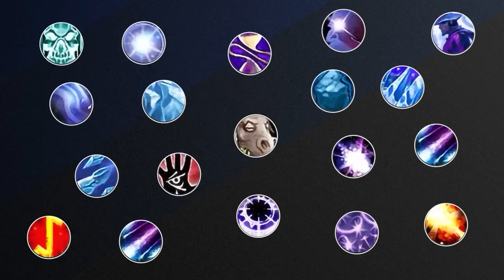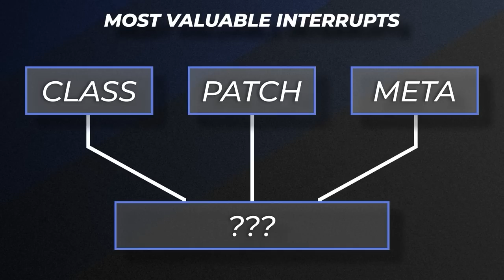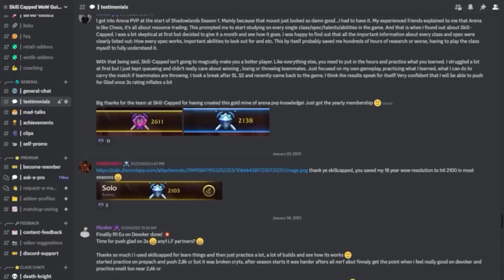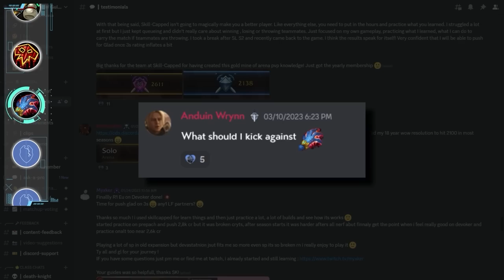The ONLY Guide You NEED for INTERRUPTING in WoW PvP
0:00 - Intro
2:57 - Priests
6:38 - Warlocks
10:19 - Mage
13:15 - Druid
15:31 - Monk
16:57 - Shaman
18:39 - Evoker
21:13 - Paladin
21:46 - Bonus
22:23 - Outro

Concepts: dragonflight,world of warcraft,dragonflight pvp tier list,dragonflight tier list,dragonflight pvp,dragonflight dps,paladin,warrior,rogue,mage,priest,shaman,druid,hunter,death knight,warlock,asmongold,dragonflight talents,dracthyr,dragonflight guide,bellular,wow pvp,evoker,wow best class,10.0.5,10.0.7,easiest class dragonflight,dragonflight best class,wow beginners guide 2023,wow pvp tier list,interrupt,kick,juke,pummel,wow interrupt addon,wow how to interrupt